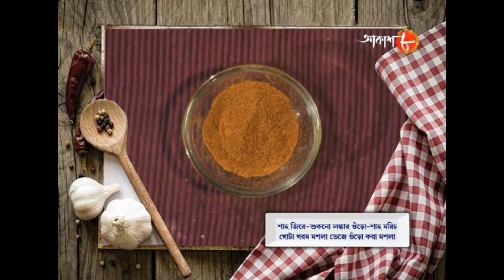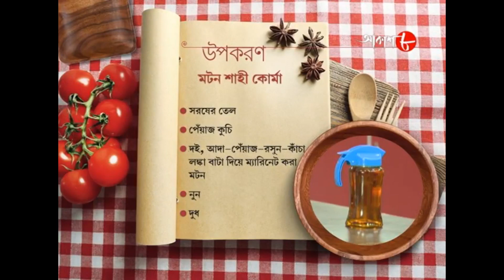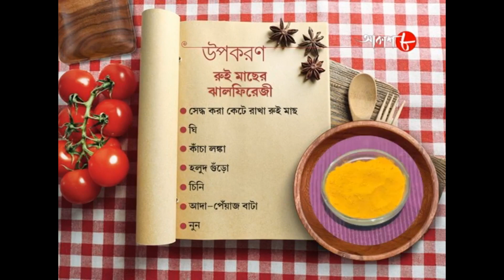মটন শাহী কোর্মা ও রুই মাছের ঝালফিরেজী | Radhuni | Lopamudra Sinha | Bengali Cookery Show | Aakash 8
Synopsis :-

✽ Food Making : Mutton Shahi Korma and Rui Machher Jhalfireji

✽ Anchor : Lopamudra Sinha

# Special Guest : Ranjana Sarkar

✽ Category : Food Show

✽ Language : Bengali